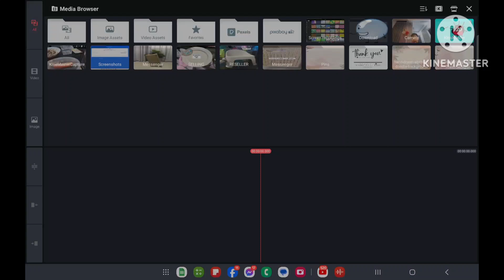Kujavo Logo Speedrun Bloopers